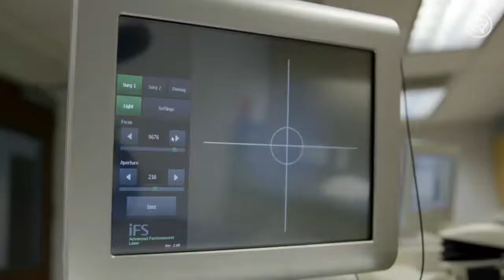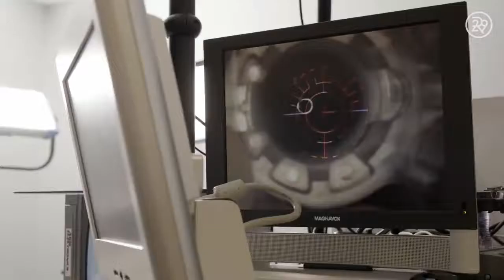What Lasik eye surgery looks like up close. 👀 2021 BEST DOCTOR